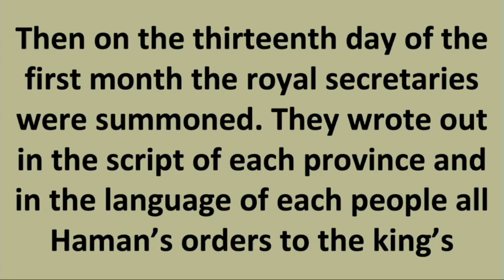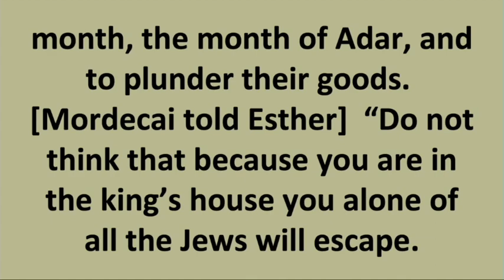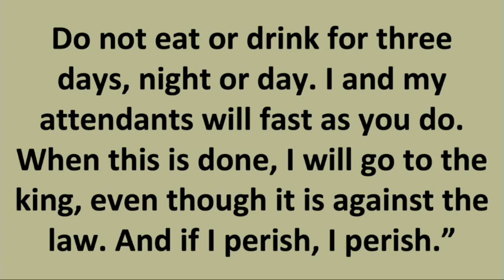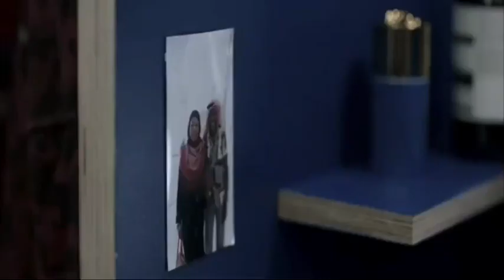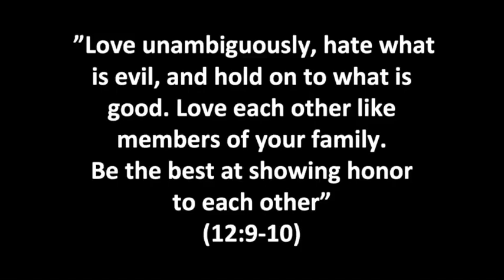Heroes of the Faith (4 of 4) - August 13, 2023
Pastor Bethany concludes our 𝗛𝗲𝗿𝗼𝗲𝘀 𝗼𝗳 𝘁𝗵𝗲 𝗙𝗮𝗶𝘁𝗵 series with a message titled 𝘌𝘴𝘵𝘩𝘦𝘳. Esther is a courageous woman of faith who protects her people. In her story, we’re given an image of a true hero who senses God calling her “for such a time as this” to protect and save her people. (We'll stream just the sermon here, but you can watch and participate in the whole service